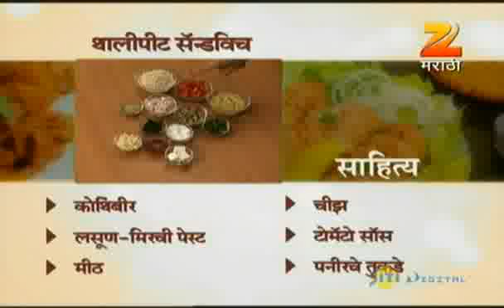Aamhi Saare Khavayye | Marathi Food Show | August 23 '11 | Part - 2 | Zee Marathi TV Serials